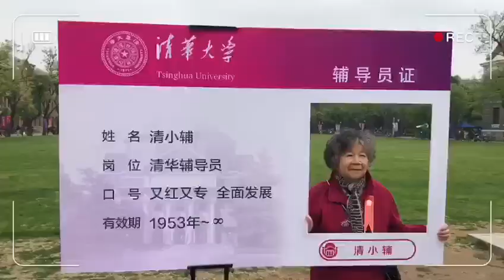唐加文双博士10179 COM——清华大学108周年校庆花絮